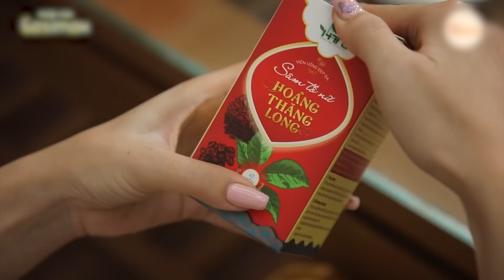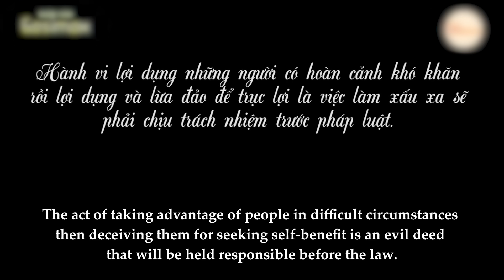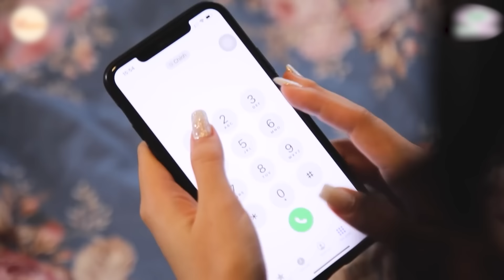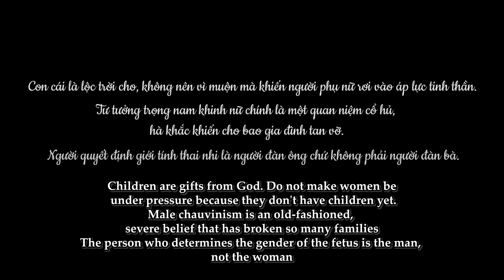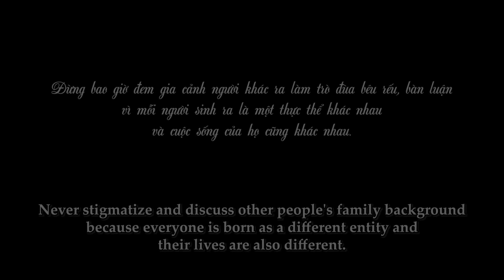Nữ Thư Ký Full #240: Gái Xinh Lợi Dụng Người Nghèo Khó Livestream Xin Tiền Từ Thiện